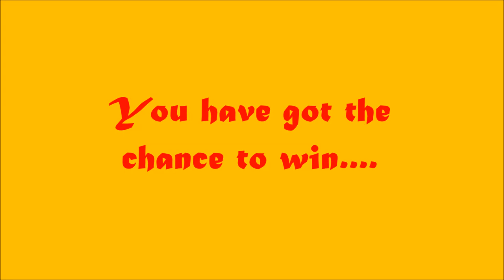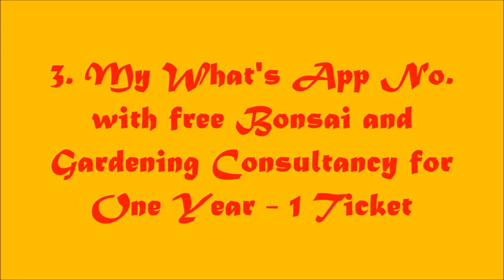10000 Subscribers/ Thanks/ Giveaway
Hey Guys! Bonsai Hunter Loves you from the bottom of his heart.
 I'm happy to announce my 10,000 Subscriber Giveaway on YouTube!  this would've have been possible without your help and support and I am sure by your support I will achieve a milestone in my youtube carrier. once again big thanks.

on this occasion we have some gifts as a token of love for you...
1. Adenium Plants Grafted bare root - 2 tickets
2. Bonsai Hunter Special Compost Kit- 3 tickets
3. My What's app No. and free consultancy for one year - 1 ticket
4. Adenium Seeds Mixed- 10 tickets
total of 16
you have seven days to do this. after seven days we will announce the winners.